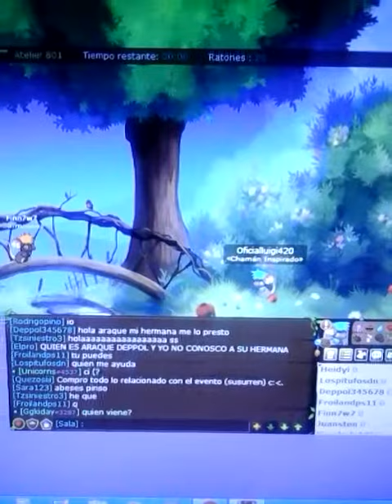Especial 3 Años En Transformice | Transformice - DarkLuigiProGamingYT (13)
Hoy Se Cumplen 3 Años Desde Que Me He Unido A Transformice